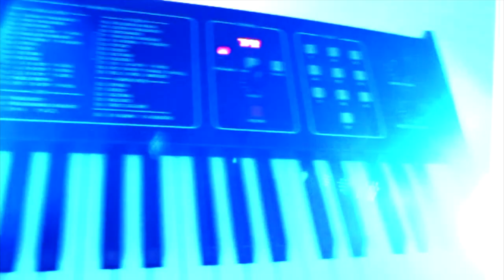Fj Francois - Yorkie Toy (Official) ft. Mr Blue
Music, Lyrics and video by Fj Francois

Mixed and Mastering by Mario Lagsbartt
E Funk Guitar: Kike Diaz
Gear: Eglen Lamas/ Daniel Peterson.
Hasbro